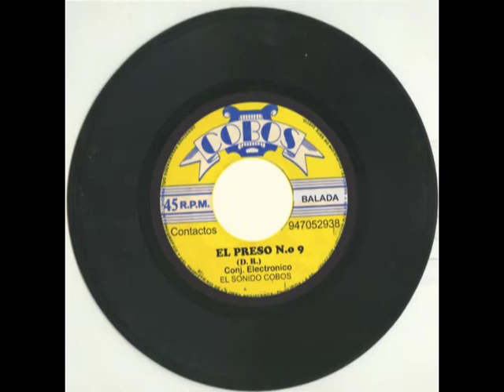EL PRESO No. 9 (D. R.) Conj. Electronico EL Sonido Cobos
Baúl Musical de Cobos music, Uno de los temas de un conjunto formado por Alejandro Cobos D.  de un grupo de muchachos pucaleños, que lograron meterse en el público lambayecano.